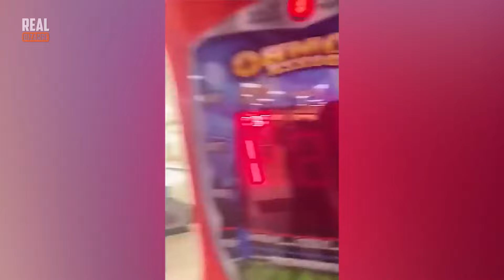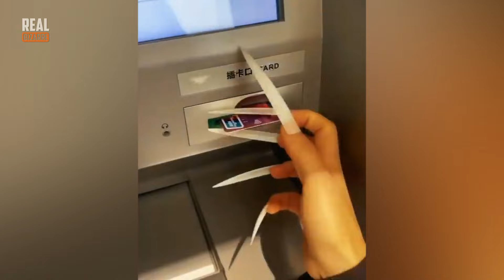That Was Really Filmed On Camera!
You thought you saw all funny moments caught on camera? Well, think again! Prepare to be amazed by human inventiveness, crazy skills, and sometimes foolishness in our today’s episode.